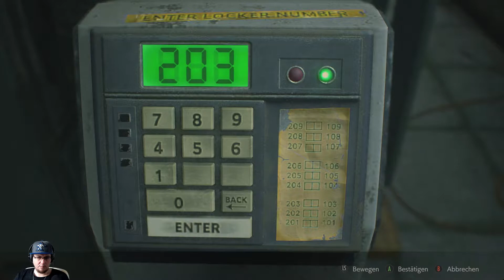RESIDENT EVIL 2 Remake☣032 - Der letzte Besuch im PRÄSIDIUM! [Horror]Let´s Play RE2Remake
In der Stadt Raccoon City ereignen sich ungewönliche Dinge.
Daher entschließst sich Leon persönlich nachzusehen, warum er keine Antwort von seiner neuen Arbeitsstelle bekommt.
Unterwegs trifft er Claire, sie ist auf der Suche nach ihrem Bruder Chris, welcher auch Polizist ist. Das selbige Ziel aufzusuchen schließt Beide kurzfristig zusammen, trennt sich aber auch nach weniger Zeit.
Der Kampf ums Überleben hat begonnen.
Steht mit mir gemeinsam die Wankelmütigen Schritte in diesem aus 1998 stammenden, neu interpretierten Blockbuster durch.